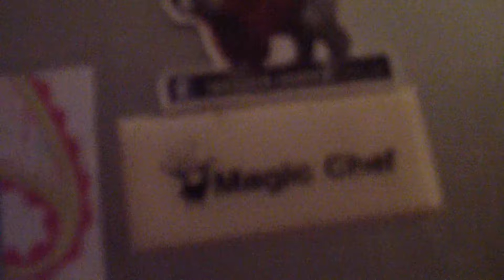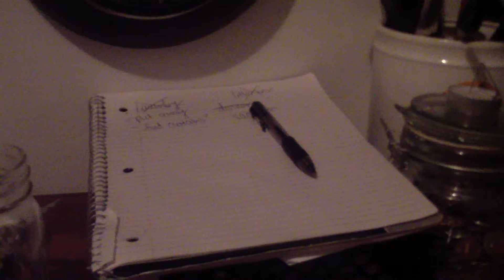My 7:30 am Morning Routine